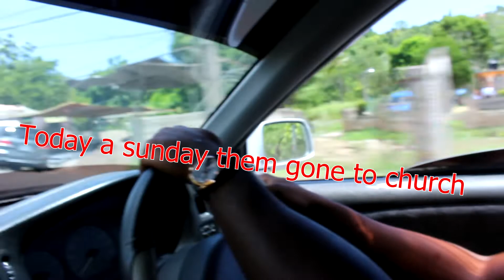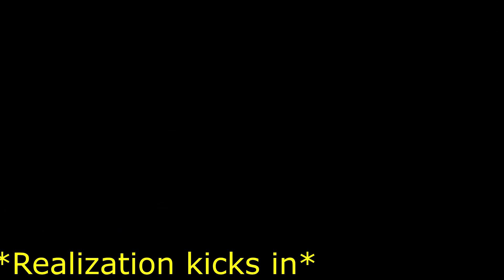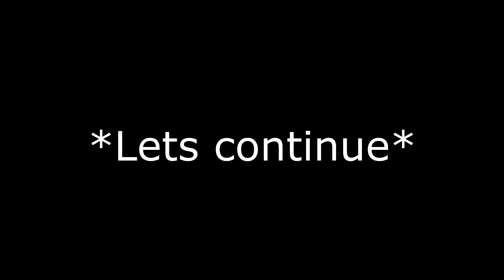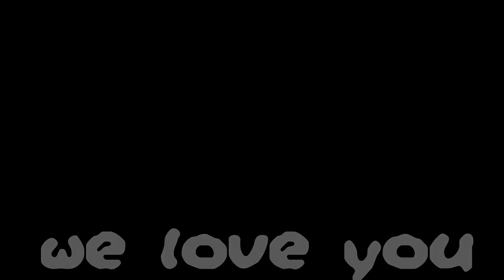Jamaica Vlog # 7 | If it A'int Deep it A'int Good!!!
This vlog is us just being us. I am trying to catch Pokemon. We ate at kFC on our way to gym... pre work out meal, We are healthy gym people lol. Legs day at the gym was intense.